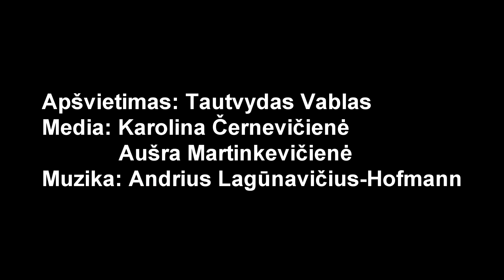„Ką skaitei?“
Post proceso teatras „Ką skaitei?“ .